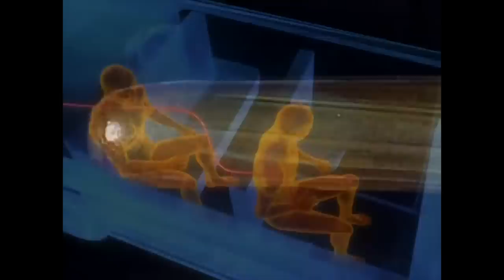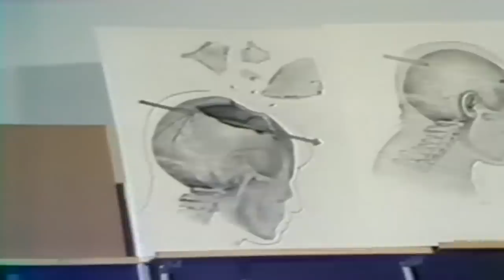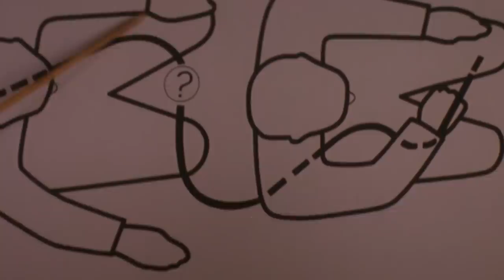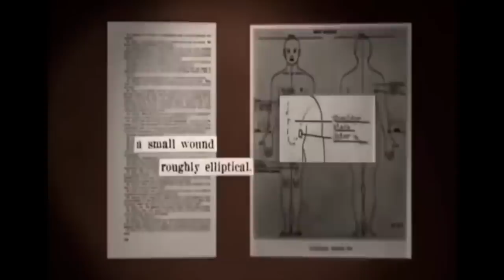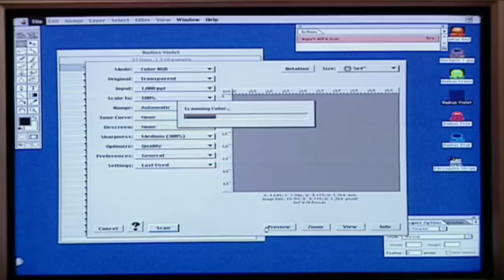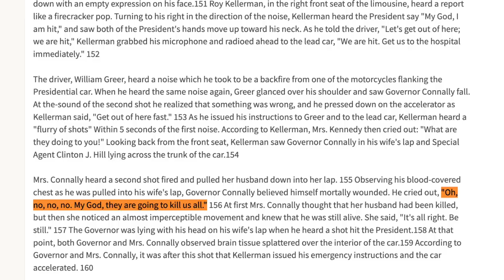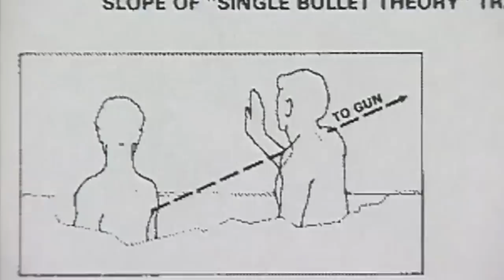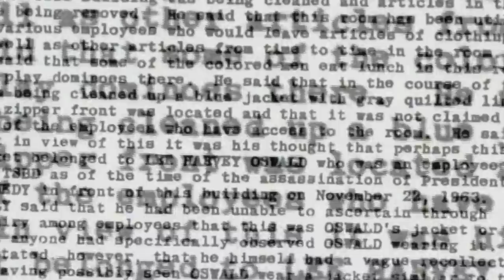Il caso Kennedy 7 - Un proiettile "magico"?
Un solo proiettile ha davvero potuto colpire sia il presidente Kennedy che il governatore Connally, provocando 7 ferite e uscendo poi quasi integro? Secondo coloro che ipotizzano un complotto, un simile proiettile sarebbe "magico" e, dunque, impossibile. Ma è davvero così? Oggi proseguiamo l'analisi sui tre spari in Dealey Plaza.

PER APPROFONDIRE

- "THE JOHN F. KENNEDY AUTOPSY X-RAYS: THE SAGA OF THE LARGEST “METALLIC FRAGMENT"
- Sniper Target Tracking Analysis of John F. Kennedy Assassination Article Nicholas R. Nalli
- HIDDEN IN PLAIN VIEW: The Zapruder Film and the Shot that Missed
- 11 Seconds in Dallas, Not Six By Max Holland and Johann W. Rush
- A Technical Investigation Pertaining to the First Shot Fired in the JFK Assassination by Frank S. DeRonja & Max Holland
- Mr. Holland’s Opus: Max Holland and National Geographic Channel’s "The Lost Bullet" by DALE K. MYERS with TODD W. VAUGHAN
- The Shot That Missed JFK: A New Forensic Study by DALE K. MYERS
- Ignoring Evidence: Fifty-one years of deception and lies in the JFK assassination by DALE K. MYERS and GUS RUSSO, with TODD W. VAUGHAN
- James Tague: 50 anni dopo, parla il terzo ferito di Dallas
- La sparatoria in Dealey Plaza: una versione ragionata
- Grassy Knoll Shots? Limousine Slowdown?

Collaboratori: Valentina Ferro (segreteria), Marco Forni (musiche), Jean Sevilla (art director), Elena Mascolo (editing), Roberta Baria (social media), Elisa Carlone (ufficio stampa). Autori: Manuel Leale, Sofia Lincos, Giuseppe Stilo, Gianluca PIgnalberi.